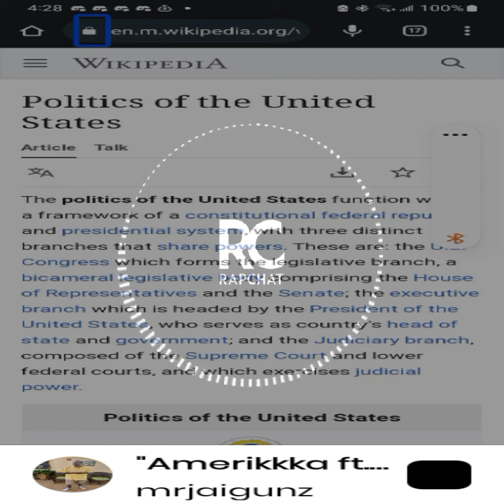Amerikkka ft. Mr. Boy (prod by: @sharkcity_187 official audio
the world has been a jungle these days outside! it's time that somebody speaks on the truth. and if it comes from a man whose eyes can't see then so be it thablindmc mrjaigunz mrboy @Sharkcity_187